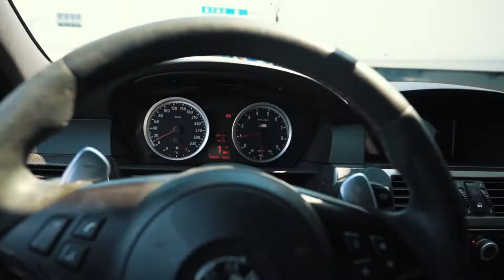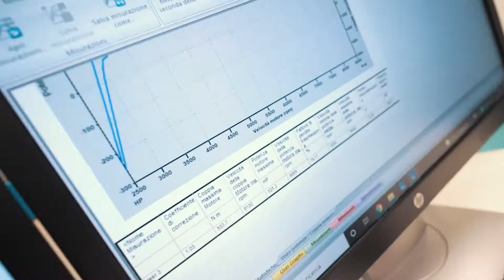TUNING OUR DAILY: EXTREMELY LOUD - BMW M5 E61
Guys! We tuned our daily: BMW M5 E61 with V10 engine.
It's sounds like a AK47, that's INSANE!

Thank you ACME for this amazing engine map!